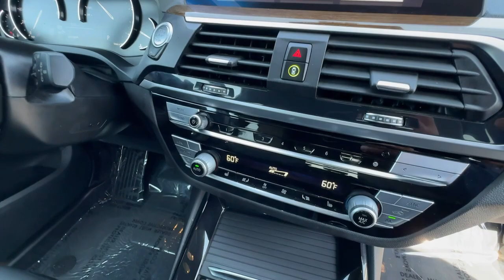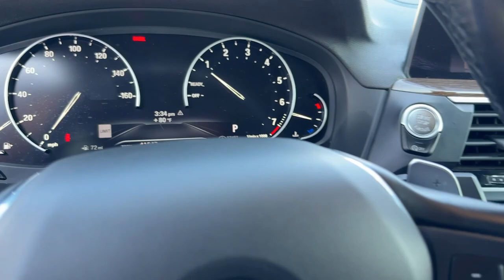2021 BMW X3 Los Angeles, Pasadena, Orange County, San Gabriel Valley, Arcadia, CA 449618A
Glacier Silver Used 2021 BMW X3 sDrive30i available in Los Angeles, California at New Century BMW. Servicing the Pasadena, Orange County, San Gabriel Valley, and Arcadia, CA area.

1139 W. Main St.

Delivers 29 Highway MPG and 25 City MPG! Dealer Certified Pre-Owned. This BMW X3 boasts a 2.0 Liter Turbo engine powering this Automatic transmission. WHEELS: 18 X 7.0 Y-SPOKE (STYLE 688) (STD) PANORAMIC MOONROOF HEATED FRONT SEATS.* This BMW X3 Features the Following Options *CONVENIENCE PACKAGE -inc: Comfort Access Keyless Entry Lumbar Support Panoramic Moonroof  GLACIER SILVER METALLIC COMFORT ACCESS KEYLESS ENTRY BLACK SENSATEC UPHOLSTERY Window Grid Diversity Antenna WiFi Hotspot -inc: complimentary 3-month or 3GB trial Wheels: 18 x 7.0 Y-Spoke (Style 688) Wheels w/Silver Accents Valet Function Trunk/Hatch Auto-Latch.* Visit Us Today *A short visit to New Century BMW located at 1139 West Main St Alhambra CA 91801 can get you a dependable X3 today!
CONVENIENCE PACKAGE  -inc: Comfort Access Keyless Entry  Lumbar Support  Panoramic Moonroof,PANORAMIC MOONROOF,BLACK  SENSATEC UPHOLSTERY,GLACIER SILVER METALLIC,COMFORT ACCESS KEYLESS ENTRY,HEATED FRONT SEATS,WHEELS: 18  X 7.0  Y-SPOKE (STYLE 688)  (STD)